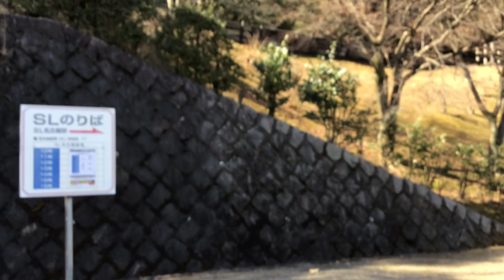Solo Train Cinematic Journey Steam Locomotive Complete Ride Around Meiji Mura Village Japan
In this video I show open air museum japan and open air museum meiji mura village walk tour or open air museum hakone or beamish open air museum or goldwell open air museum and open air museum cappadocia
 This video is original takes sumitratakita place Meiji Mura Village Inuyama in Japan. Date & time-
11th February 2022 , morning 10:00am .

most visited in Inuyama
Meiji Mura (明治村, meaning "Meiji Village") is one of Japan's several outstanding open air museums, displaying over sixty buildings from the Meiji Period (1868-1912).

The theme park-like museum is located in Inuyama, one hour outside of Nagoya, in a vast wooded area next to Iruka Pond. Meiji Mura is one of the most visited open air museums in Japan. It takes at least half a day to explore the spacious museum grounds and cover all of its exhibits.

Car parking is available ¥ 500
Entry fees ¥2000
SL riding ¥ 800
tramway tram train ¥ 600